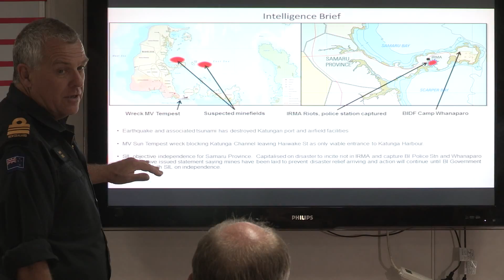Admiral Harry Harris, Commander-in-Chief of the Pacific Fleet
US Navy Pacific Fleet Commander Harry Harris chats about working on the Royal New Zealand Navy ship, the Hawea, during the 1970s

Admiral Harris has returned here as one of the United States Navy's top commanders. He is here to observe MCMEX14 in Auckland's Hauraki Gulf.

The exercise scenario was a national disaster hitting a fictional Pacific country that needs help.